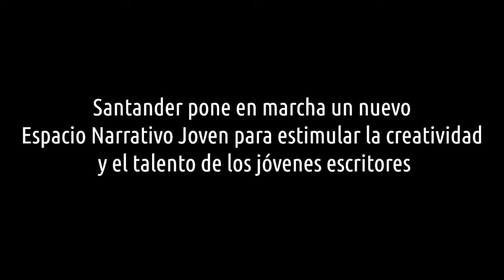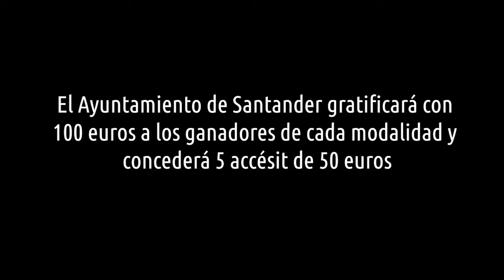Generación Pandemia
Generación Pandemia - Espacio Joven
El Ayuntamiento de Santander pone en marcha un Espacio Narrativo Joven de “escritura rápida” para estimular la creatividad y el talento de los jóvenes del municipio.